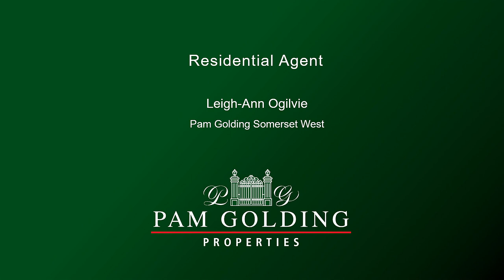4 bedroom house for sale in Helderberg Estate | Pam Golding Properties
Set under thatch this special home has so much to offer, with large sunny living and entertainment areas, a beautifully manicured formal garden and sparkling pool on a large erf that offers privacy and views. This property is run as a successful guest house with top ratings.